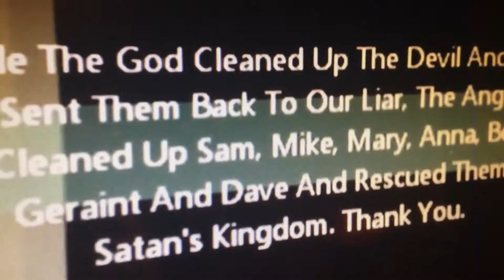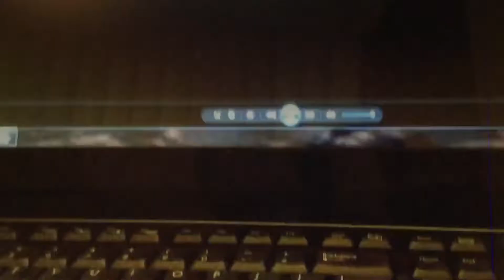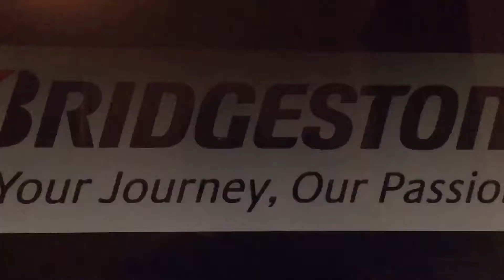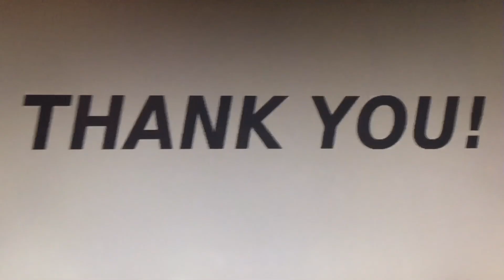PBS Funding in Part 25